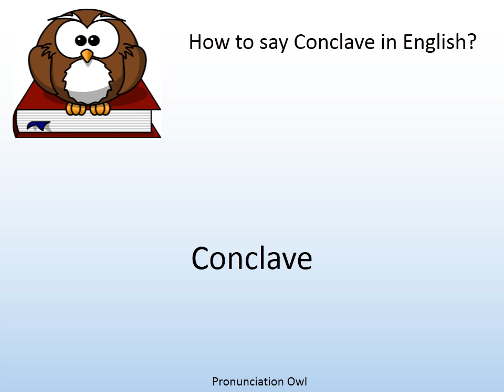How to say Conclave in English? - Pronunciation Owl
How to say Conclave in English? Learn the pronunciation of Conclave!